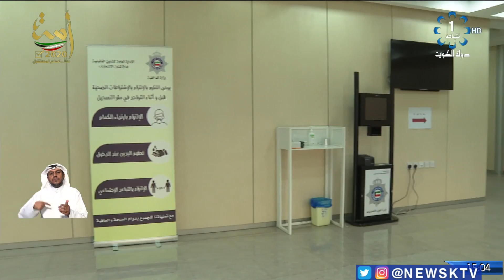إدارة شؤون الإنتخابات .. تجهيز كافة التدابير اللازمة تحضيرا لاقتراع الخامس من ديسمبر المقبل